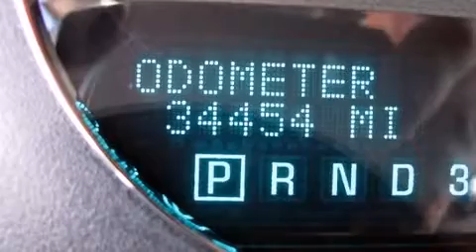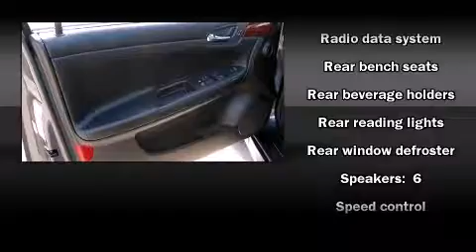2010 Chevrolet Impala LT in Arlington, TX 76017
Vandergriff Chevrolet
1200 I 20 West

Step into the 2010 Chevrolet Impala. With fewer than 35,000 miles on the odometer, this 4 door sedan prioritizes comfort, safety and convenience. Smooth gearshifts are achieved thanks to the 3.5 liter 6 cylinder engine, and for added security, dynamic Stability Control supplements the drivetrain. Chevrolet prioritized fit and finish as evidenced by: delay-off headlights, 1-touch window functionality, variably intermittent wipers, a leather steering wheel, front dual-zone air conditioning, remote keyless entry, and more. Safety equipment has been integrated throughout, including: head curtain airbags, front SIDE impact airbags, traction control, a panic alarm, onStar, and 4 wheel disc brakes with ABS. This car was designed with safety in mind, allowing you to drive with even greater assurance. Our sales reps are knowledgeable and professional. We'd be happy to answer any questions that you may have.